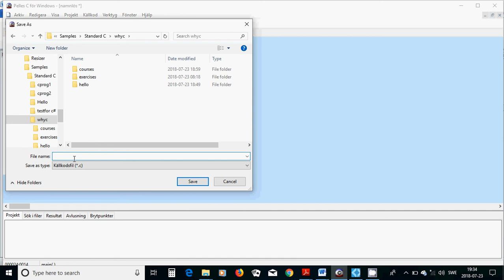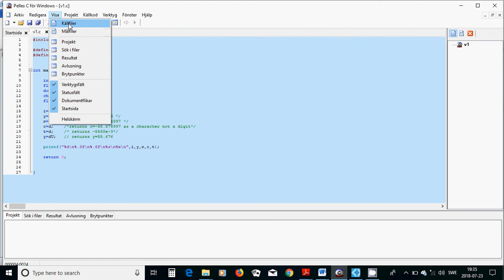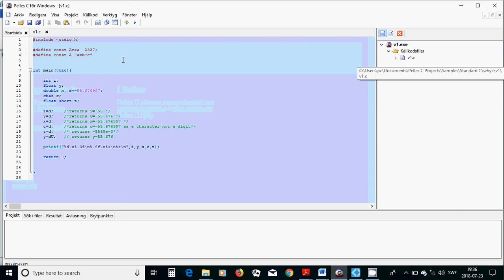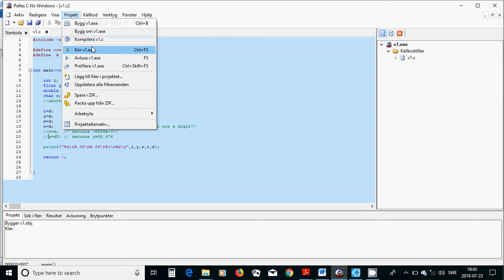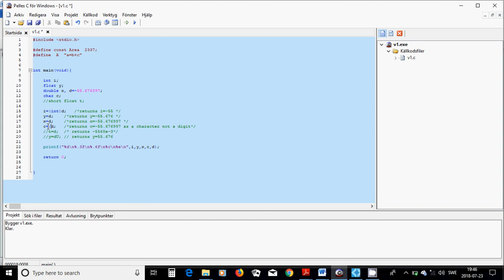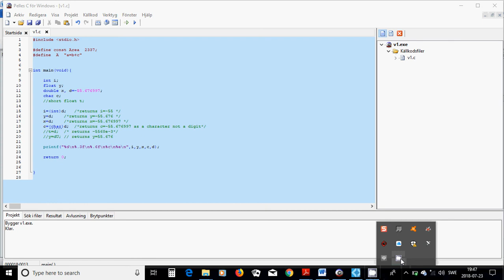4 C programming variables2